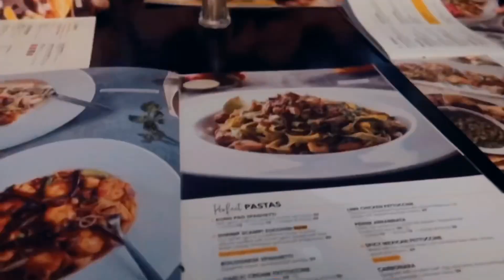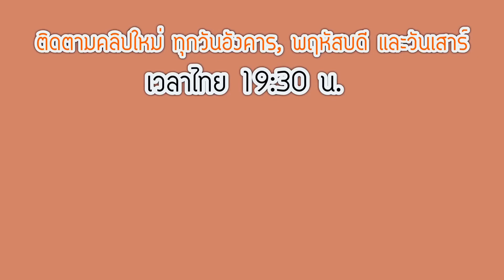สวนดอกไม้ที่ใหญ่ที่สุดในโลก!! MIRACLE GARDEN DUBAI, BURG KHALIFA ตึกที่สูงที่สุดในโลก !!😱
สวัสดีค่ะทุกคน คลิปนี้พาไปเปลี่ยนบรรยายเที่ยวเมืองสุดหรูเฉกเช่นดูไบ 🥰🥰🥰 เป็นการไปฉลองฮันนีมูนกับสามีฝรั่งค่ะ ซึ่งเป็นช่วงเวลาที่ดีมากๆเพราะได้ไปพบเจอกับเพื่อนสนิทสมัยมัธยม คลิปนี้พาทุกคนไปเที่ยวสวนดอกไม้ที่ใหญ่ที่สุดในโลก!!! และตึกที่สูงที่สุดในโลก!! จะสวยงามแค่ไหนมาชมกันค่า 🥰🙏🏻

เรียนภาษาเยอรมันด้วยตัวเอง Lern Thai + German :)

♡*ติดตามจ๋าได้ในโซเชี่ยลเน็ตเวิร์ค*♡